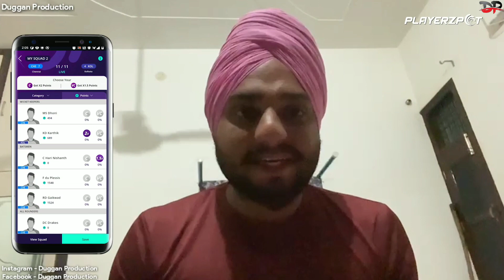ਜਦੋਂ ਸਹੁਰਿਆਂ ਦੇ ਹੱਥ ਲੱਗੀ ਪ੍ਰਾਹੁਣੇ ਦੀ ਭੁੱਕੀ ਵੇਖੋ ਅੱਗੇ ਕੀ ਬਣਿਆ ਪ੍ਰਾਹੁਣੇ ਨਾਲ | New Punjabi Comedy Video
Download Playerzpot App and win Rs.5 crores!!

Also, play your favorite games like Ludo, Rummy, Call Break, and 15+ more such exciting
games along with Fantasy Sports only on 100% secure Playerzpot Fantasy Gaming App